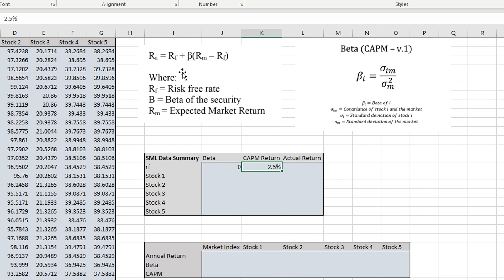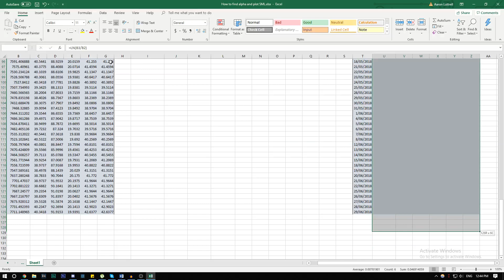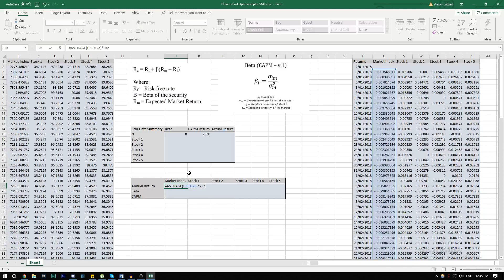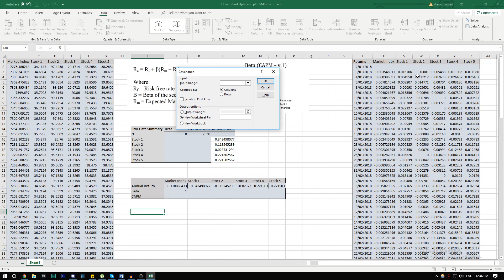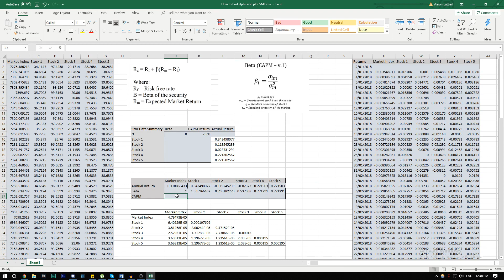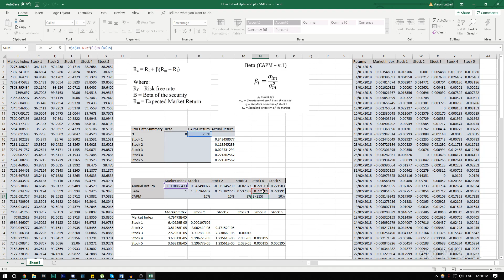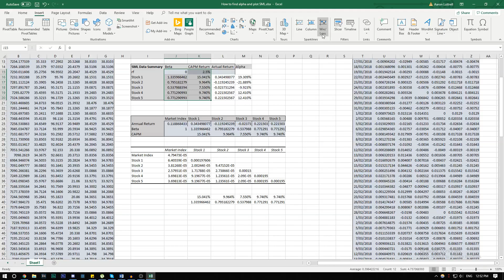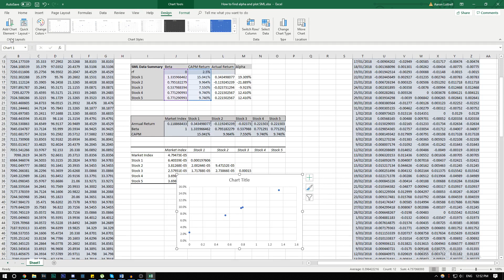How to Find Alpha and Plot The Security Market Line (SML) on Excel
The security market line is a visual representation of CAPM. By plotting a managers performance on the SML we are able to easily compare how a manager performed vs the expected value of a stock.

Definitions:
Security market line is the representation of the capital asset pricing model. It displays the expected rate of return of an individual security as a function of systematic, non-diversifiable risk

In finance, the capital asset pricing model is a model used to determine a theoretically appropriate required rate of return of an asset, to make decisions about adding assets to a well-diversified portfolio.

Alpha is a measure of the active return on an investment, the performance of that investment compared with a suitable market index.

AJL Investing